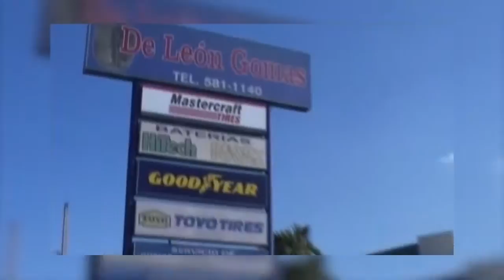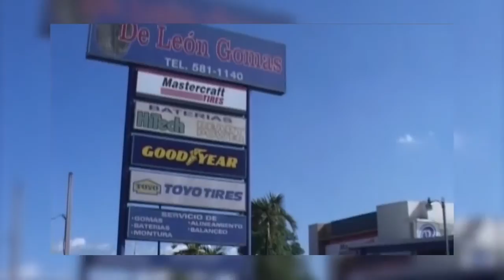Saludos Navideños 2019 031